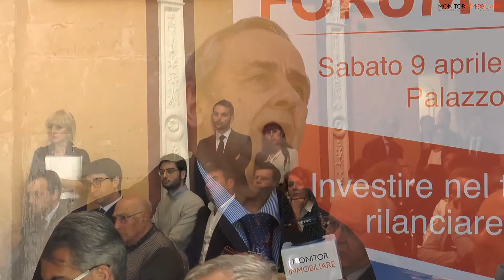Matera, De Ruggieri: serve guardare oltre 2019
Il sindaco di Matera, Raffaele De Ruggieri, ha ben chiaro che non ha senso muoversi con un orizzonte breve come quello dettato dal 2019 che viene definita come “una tappa importante, una breccia, ma non è sufficiente”,